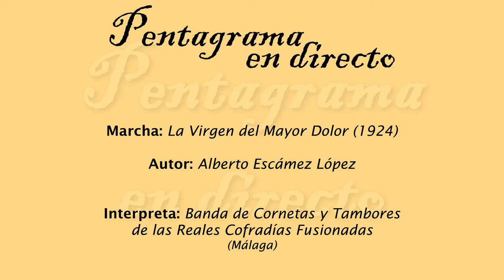La Virgen del Mayor Dolor (Alberto Escámez López)